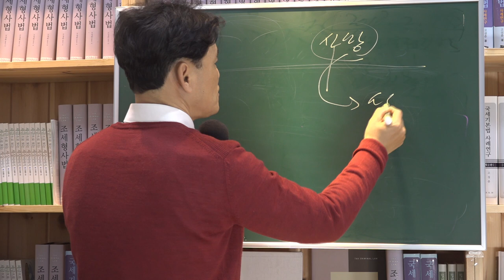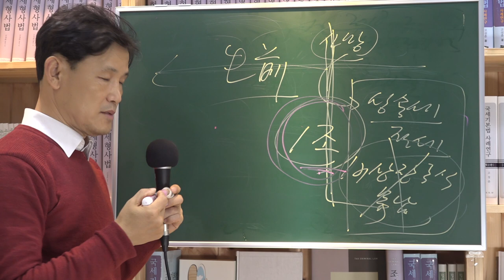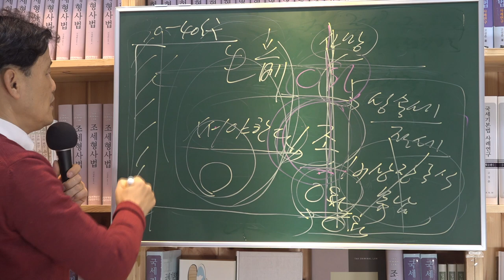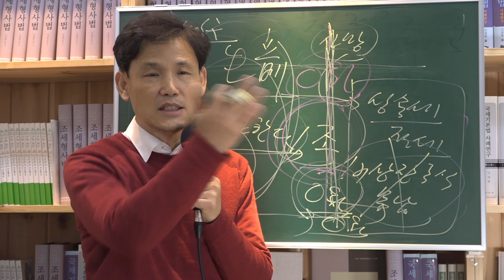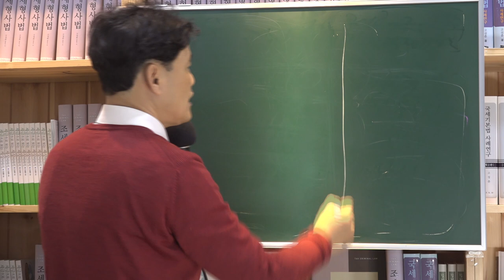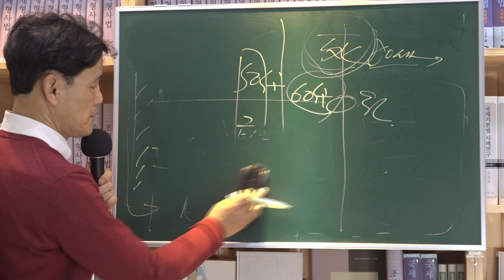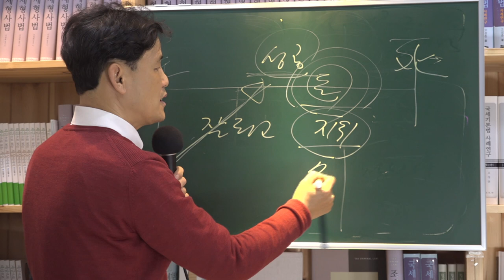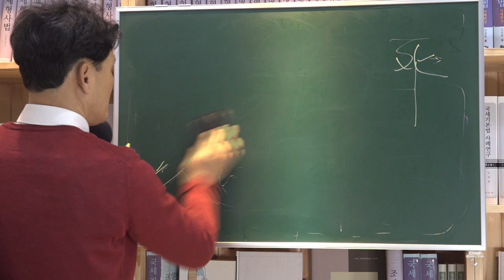[세금과 인생] 302 최고의 상속세 절세 비결은 생전에 다 쓰는 것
생전에 다 쓰고 상속재산을 남기지 않는 것이 최고의 상속세 절세 비결이다.
근데 과연 이렇게 할 수 있는 자산가가 있을까 의문이다. 그만큼 피땀흘러 모은 돈을 다 쓴다는 것은 불가능에 가깝다.
근데 상속세는 죽는 시점에 재산을 남겨놓기 때문에 부과되는 것이다. 그러니 상속재산이 0원이면 상속세는 없다. 생전에 다 써버리면 상속세도 없다. 죽어서 상속세 절세는 없다. 단지 효율적인 상속세신고만 남아 있을 뿐이다. 그게 절세비결은 아니다. 신고를 잘 해서 가산세를 맞지 않고 상속인들간에 싸움없이 원만하게 지분 정리하고 상속세 신고하고 종결받는 것일 뿐이다.
그러니 생전에 좋은 일에 직접 돈을 쓰고 재단을 만들고 싶으면 만들고 국가에게 줄 돈을 미리미리 자신이 써버리는 것이다.
미리 쓰지 않으면 국가가 50% 이상을 가져가게 돼 있다.